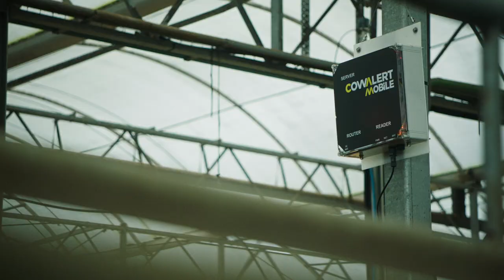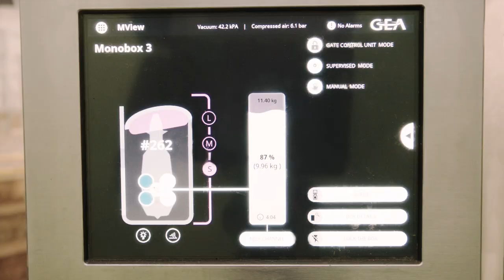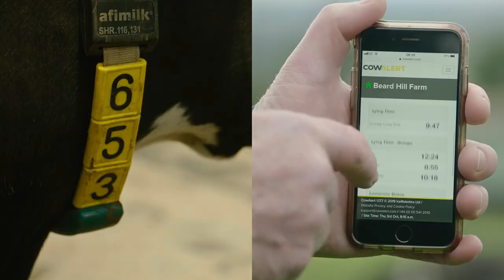South West Dairy Development Centre stars in new 5G film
A new film produced by Cisco in conjunction with BBC Storyworks describes how 5G-connected technology is being tested at Agri-EPI Centre’s South West Dairy Development Centre in Somerset.

The film, which is being broadcast internationally, highlights how 5G technology has the potential to bridge the connectivity gap between urban and rural areas, helping to ‘reinvigorate the businesses and industries that drive rural economies.